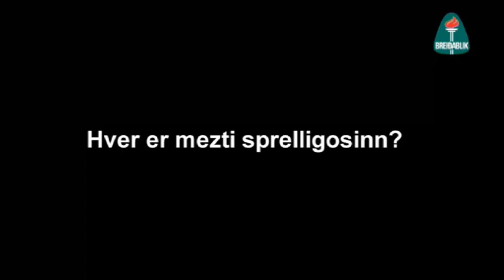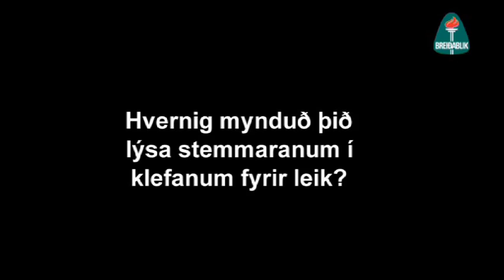Viðtal við Kára og Guðmann